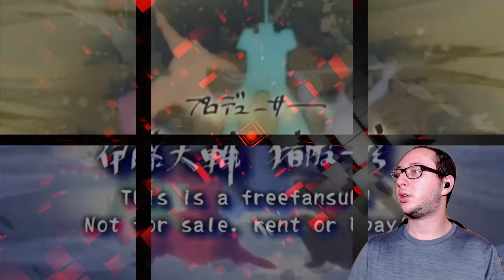Samurai 7 Opening Reaction | Unlimited | Anime OP Reaction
[Insert Original Joke Here]

I'm always open to suggestions and feedback! 👍